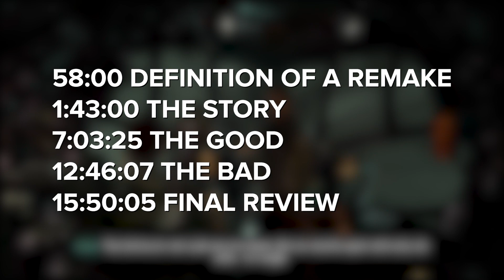Dead Space Remake: Does The Hype Live Up?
In this quick review, we look over the basics of the story in the remake and compare it to the original, explain some of my opinions, and give my final review over it. My childhood trauma lives up and even gets surpassed in certain aspects and I can say, without a doubt, that THIS was amazing... I hope you guys enjoy the review, and leave some comments down below talking about your time with the Original or with the Remake! Which do you prefer?

Edited by TrueWarrior08